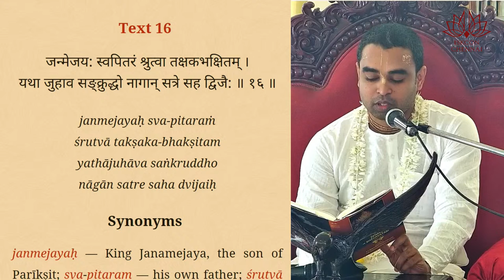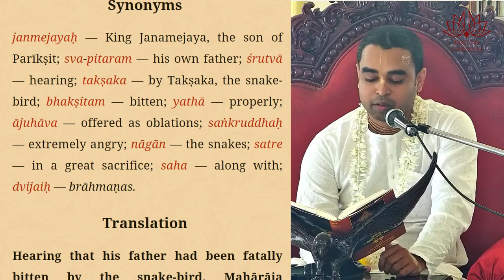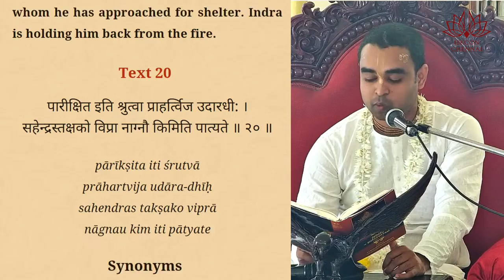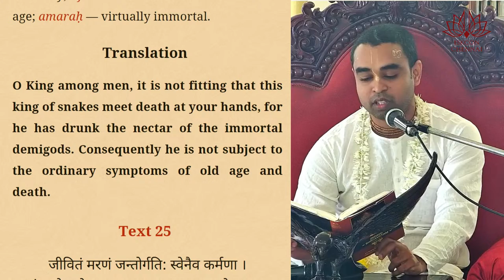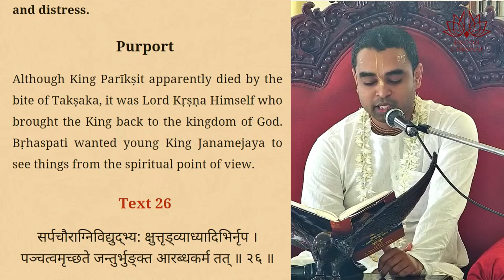SB_12.6.16 - Mahārāja Janamejaya offers all the snakes in the world into the sacrificial fire !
Text 16

जन्मेजय: स्वपितरं श्रुत्वा तक्षकभक्षितम् ।
यथा जुहाव सङ्‌क्रुद्धो नागान् सत्रे सह द्विजै: ॥ १६ ॥

janmejayaḥ sva-pitaraṁ
śrutvā takṣaka-bhakṣitam
yathājuhāva saṅkruddho
nāgān satre saha dvijaiḥ

Translation
Hearing that his father had been fatally bitten by the snake-bird, Mahārāja Janamejaya became extremely angry and had brāhmaṇas perform a mighty sacrifice in which he offered all the snakes in the world into the sacrificial fire.